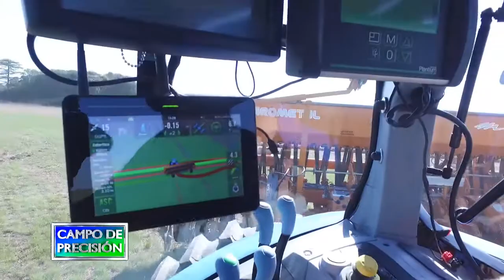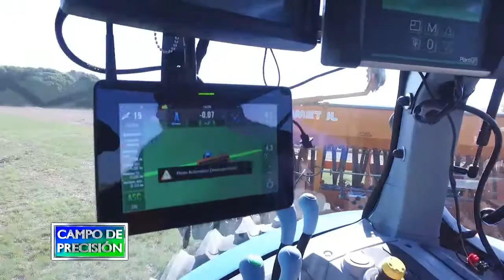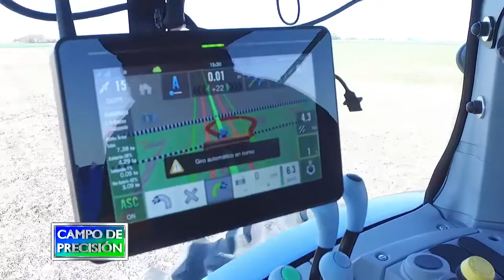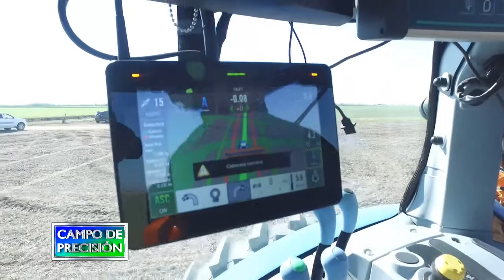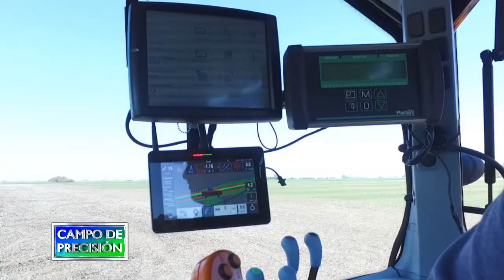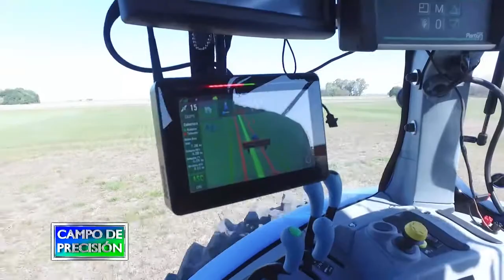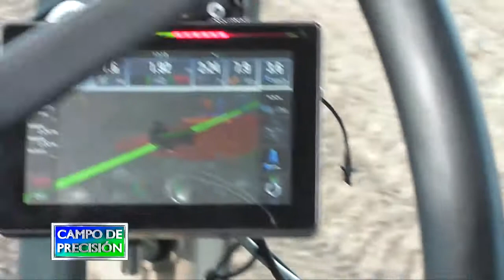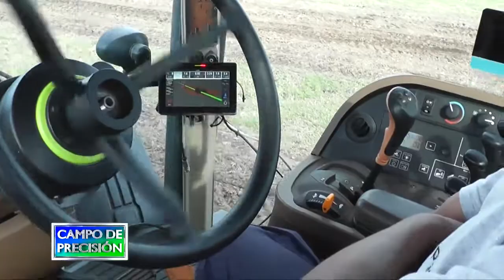P444B2 – Piloto automático S-BOX Hidráulico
Piloto automático S-BOX Hidráulico

Damián Samana
Departamento Comercial - Plantium

Continuamos en un campo de la localidad de Albarellos, ubicada cerca de Rosario en la provincia de Santa Fe, en donde visitamos a un productor agropecuario usuario de la computadora S-BOX 7 de Plantium equipada con piloto automático con mando hidráulico.

Allí, conversamos con el representante comercial de Plantium, con quien repasamos las características técnicas de este monitor, además de los diferentes tipos de pilotos con giro autónomo en cabecera que pude utilizar y las opciones de señales correctoras que ofrecen.